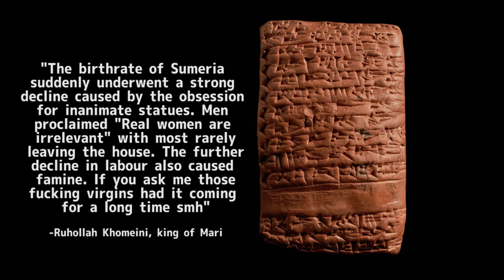The Ancient Origin of Anime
The real origin of anime has been unknown to us for ages, but now thanks to my recent archaeological studies I have found the key to the true origin. You can discuss in the comments.